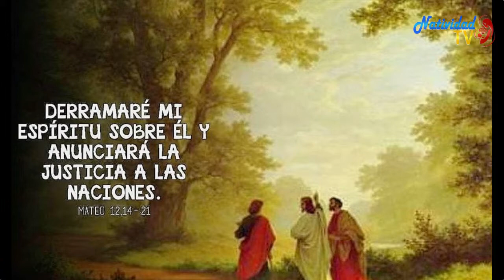EVANGELIO DE HOY. Sábado 18/7/2020 Pbro. JUAN CARLOS GOMEZ YANEZ